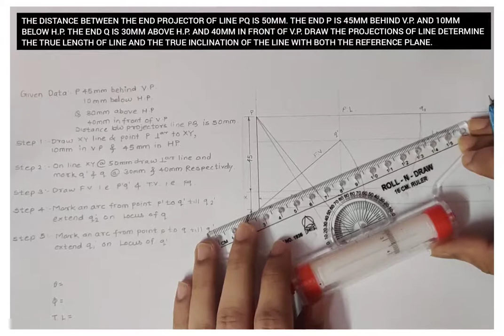|| PROJECTION OF LINES || FIND OUT ANGELS ||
Credits